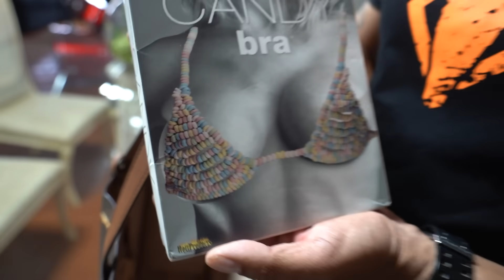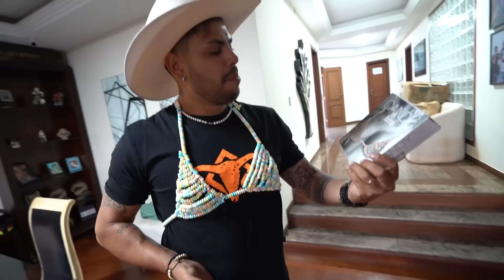REVISTEI A BOLSA DA DANI * e encontrei isso 😱😱😱